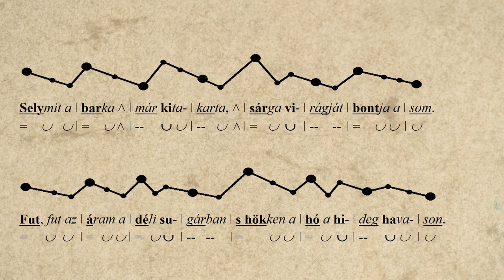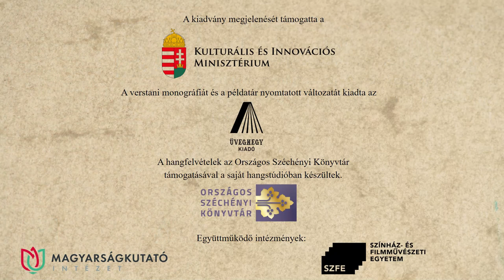52. Áprily Lajos: Március – Lipics Franciska előadásában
Áprily Lajos Március című versét Lipics Franciska recitálja. A hangfelvételt Solymosi Ákos készítette az Országos Széchényi Könyvtár hangstúdiójában, a versvideó létrejöttében közreműködtek a Történeti Fénykép- és Interjútár munkatársai.

Deák-Sárosi László: A háromszólamú vers – Új magyar verstan című könyve azt vizsgálja, hogyan érvényesül egyszerre értelmi és ritmikus horizont a versben. A kötet bemutatójára 2023. május 18-án kerül sor a nemzeti könyvtárban.